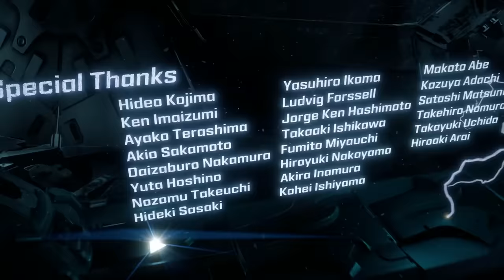HORIZON ZERO DAWN All Cutscenes (Game Movie) PS4 PRO 1080p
MY THOUGHTS ON THE GAME:

We edit together game movies for a living, so it's really hard not to be biased toward story heavy games. So anything we say about the game, you should take with that particular grain of salt.

Horizon was definitely a surprise for me. The concept seemed ridiculous to me when it was first revealed. "Robot Dinosaurs? Really???" But like everything else, you shouldn't judge a book by its cover.
In terms of visuals, this is definitely one of the best looking games on this console generation. The world in Horizon Zero Dawn is lush, beautiful, and full of detail. On the PS4 PRO it ran a steady 1080p at 30fps and never felt like it dipped. Guerilla Games makes sure to make the most out of the pretty visuals too, by having a wide variety of locations (desert, jungle, mountains) to explore freely. The open world is huge in this game, and almost feels daunting when you first get to see the full map.

The story is excellent, well paced and engaging. There are a couple mysteries in the game that keep you hooked and keep you wanting to continue just to find out what has happened to Earth. I'm not going to sit here and tell you that it's devoid of some big plot holes but that goes with most video game stories. The story is where the game is the strongest. Guerilla Games did a great job here spreading out all the mysteries and creating some interesting characters you cared about. With that being said, sometimes the lip sync felt slightly off, which would take me out of the immersion. Some of the voice acting was stilted as well. The main characters' voice acting were all great, but some of the side characters sounded like they were reading from a script.

Gameplay-wise, the game is fun and action-packed. Aloy's movements are fluid and you always feel like you have full control over her. It's also nice that they added some platforming type sections where you feel like you're playing Uncharted or Tomb Raider. It's not a huge mechanic in the game, but there are plenty of sections in the story where you have to make an epic getaway, or get up to a high place, and the little parkour element is a nice change of pace. The core fighting mechanic is shooting your arrows. Overall this is fun because you can craft different type of arrows, and unlock stronger bows and spears. It can start to feel repetitive at times. I think the they could have made the hand to hand combat better so it would be more viable to use as a normal tactic. The melee aspect feels to slow to use consistently. But a lot of your combat style depends on how you choose to level up your skill trees. You might be a stealthy player, and level up your stealth abilities first to tailor your gameplay that way.

Overall, this is an early contender for game of the year. It took us a little over 20 hours to beat the main story. As you guys can imagine, we tend to rush things because of the type of content we do. If you took your time and explored more than we did, you  could easily double or even triple your playing time on the game. This is definitely a game worth picking up, especially if you're an Action-RPG type of person

Score: 9/10